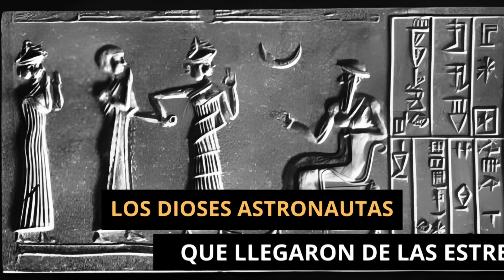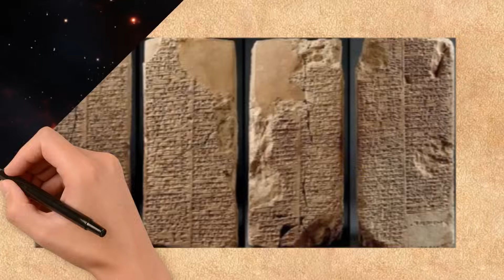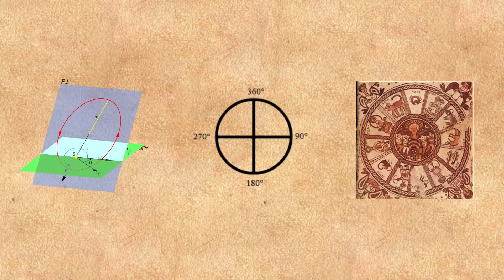Los dioses astronautas sumerios que escribieron la historia : Los Anunnaki - Mitología sumeria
En muchos grabados de arte sumerio verán seres extraños venidos del cielo , que los sumerios llamaron dioses , retratos que se asemejan a lanzaderas que parecen impulsar  naves espaciales.
el Génesis o el arca de noe son historias que proceden de Sumeria ,6000 años antes de que se escribiera la Biblia, el génesis de su epopeya sobre la creación, el Arca de Noé del diluvio sumerio, la leyenda de los dioses extraterrestres tiene sus orígenes en la historia de Sumeria.